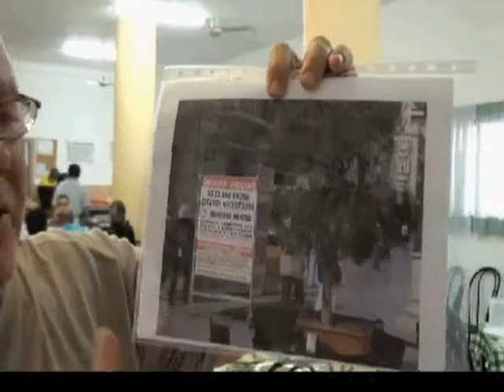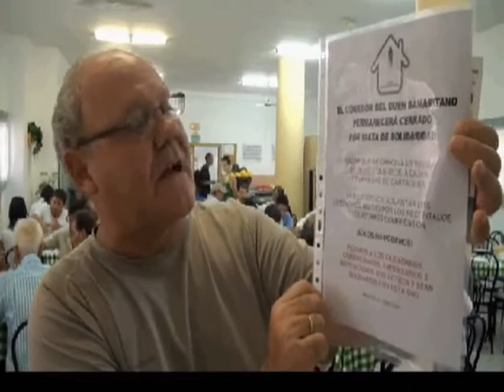Cierre de ONG El Buen Samaritano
Juan José Sánchez, fundador y máximo responsable del comedor social El Buen Samaritano (Cartagena, Murcia), aún no se cree que la labor que lleva haciendo desde hace catorce años en Cartagena toque a su fin.